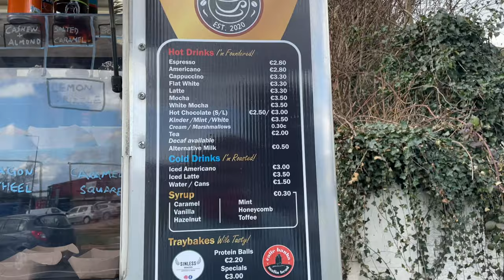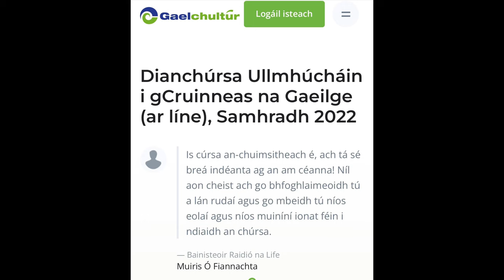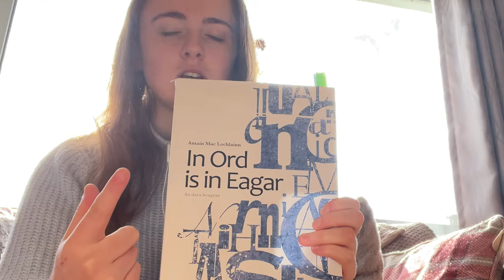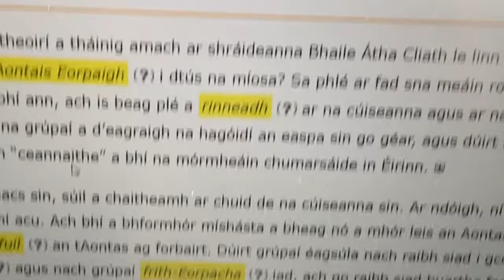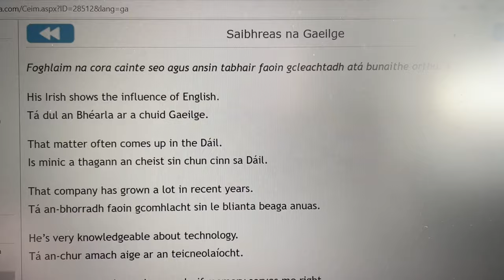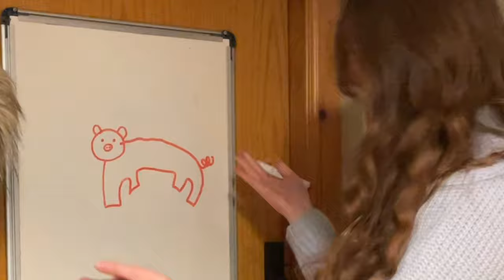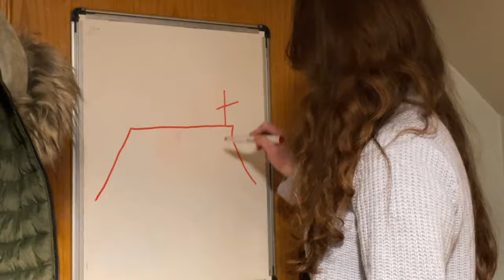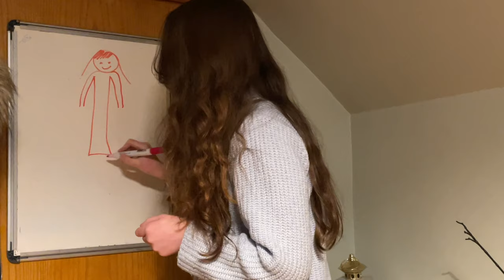A productive day in my life as Gaeilge!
00:00 - 01:20 Intro
01:20 - 01:53 fun fact about the word 'uachtar' in Irish
01:53 - 02:14 odd socks
02:14 - 03:28 aclaíocht // exercise
03:28 - 05:41 taking Snoop for a walk + sheep
05:41 - 06:35 lón // lunch
06:35 - 09:21 Gaelchultúr + interesting facts about dialect
09:21 - 10:56 rang Spáinnise // Spanish class
10:56 - 13:43 playing pictionary as Gaeilge
13:18 - 13:43 outro + my Patreon